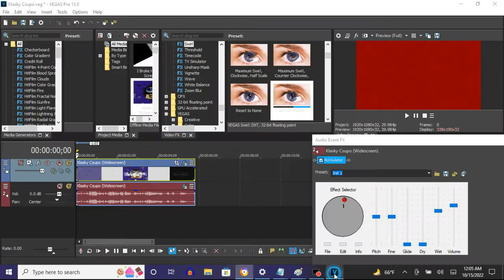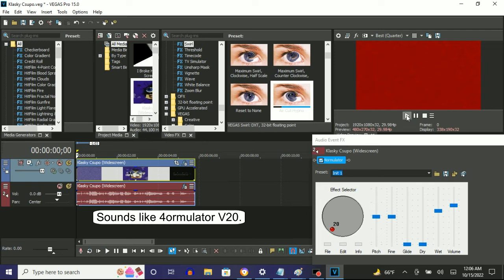How To Make Horrorormulator On Vegas Pro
Made on ‎‎Saturday, ‎October ‎15, ‎2022, ‏‎12:25:53 am to 12:26:31 am

How To Make Horrorormulator:

(VideoFX)

1st: Swirl - Amount: -0.174/Horrorormulator

Amount: -0.174

2nd: TV Simulator - Reset To None to Horrorormulator

Second Keyframe: Horrorormulator

3rd: Channel Blend - Red Only

(AudioFX)

1st: 4ormulator - 4ormulator V20

Sounds like 4ormulator V20.

Effect by TheRealTCF5 (TheCuddlesFanatic5)

Soundtrack:

Sweet Little Lullaby by Darren Curtis